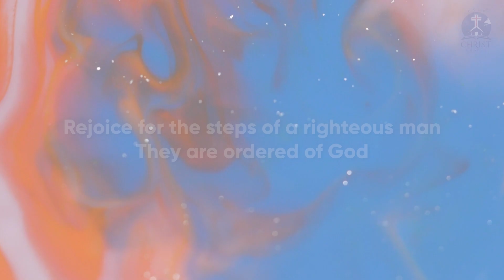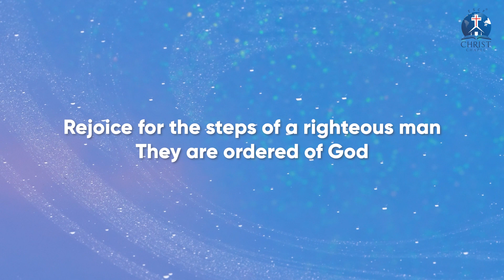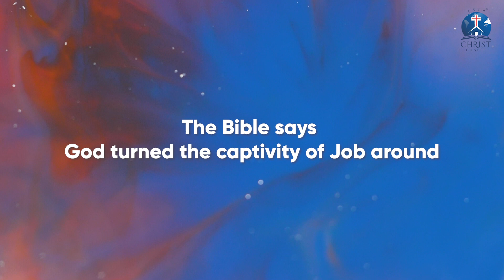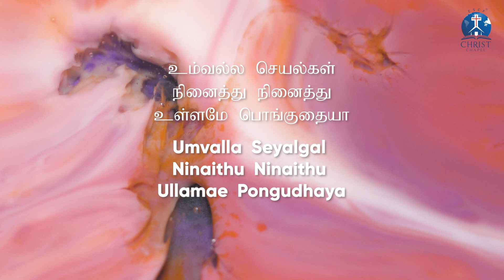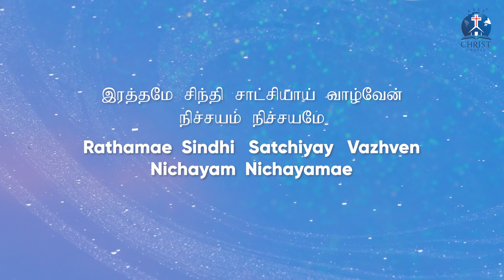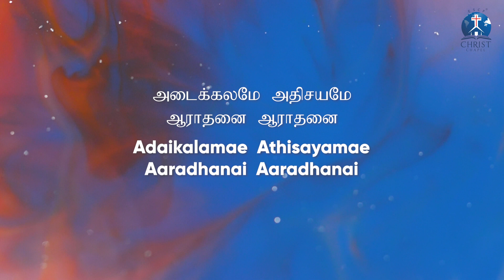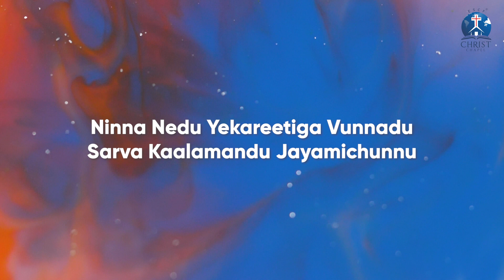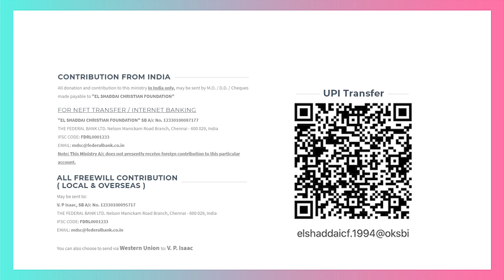Wisdom Keys - Part 34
Keys unlock doors. Big doors often unlock with small keys. Keys also lock doors to keep out unwanted things or people. Likewise, Wisdom keys are found all over the Bible and they help unlock not only Godly opportunities that you can tap into,  but they also ensure that the good things you receive because of walking in the light of God’s Word, stay safe! It pays to remember to carry your keys with you at all times if you want to live in victory over the circumstances of life!!